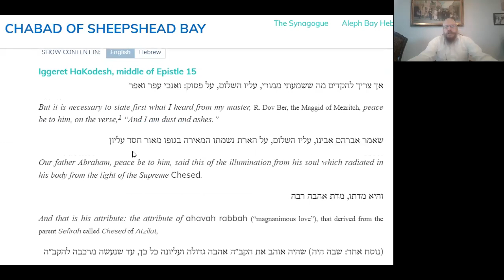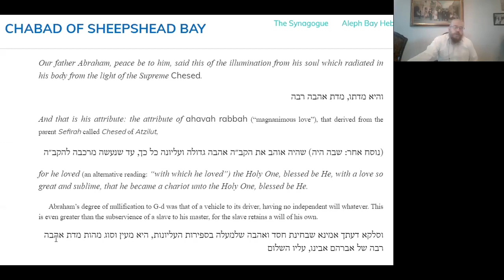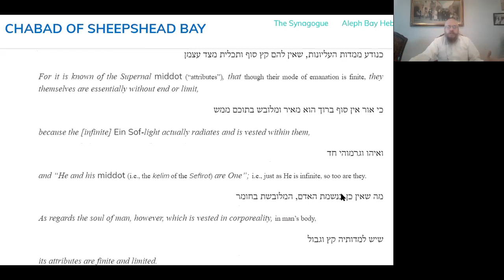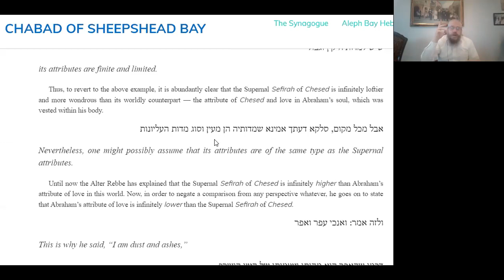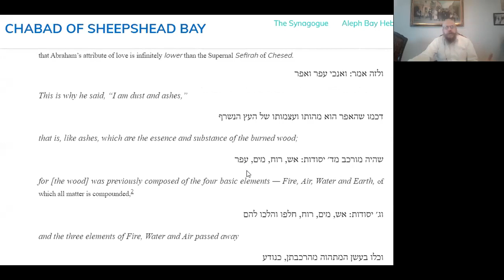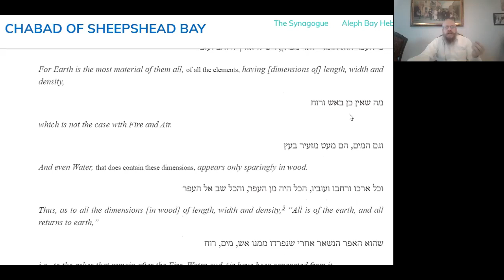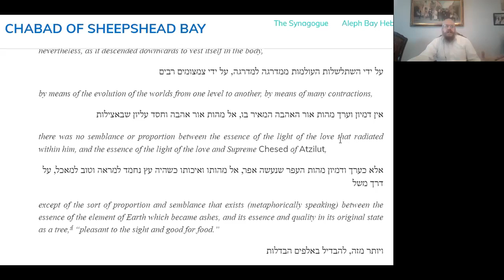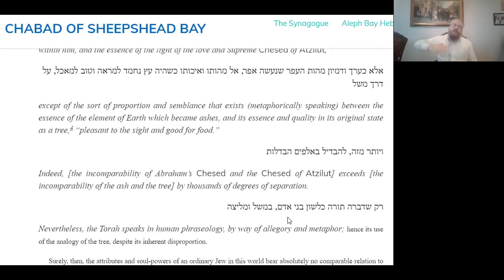20 Min Daily Tanya ~ Elul 18 ~ Part 4 Chapter 15-2 ~ Understanding the 10 Attributes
20 Minutes Daily Tanya class with Rabbi Shlomo Zalman Cohen
Elul 18 (Peshuta)
Monday September 7, 2020
Igeret HaKodesh Chapter 15-2
ספר התניא - אגרת הקדש - אגרת טו 2